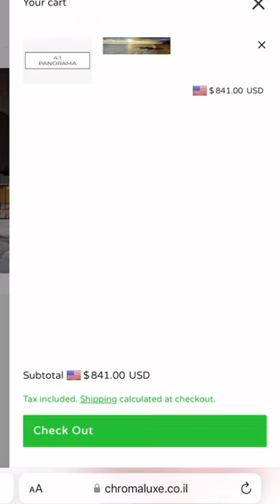Printing Lab in Tel Aviv. Order online! Sublimation, HD metal, ChromaLuxe.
Art photography printing
◌ CNC cutting
◌ HD metal with glossy finish
◌ Aluminum floating back frame

◌ Printing Lab -📍Tel Aviv, Ben Shemen Street, 4.